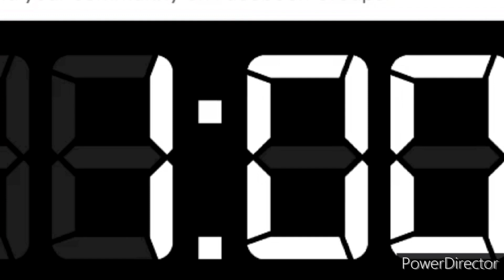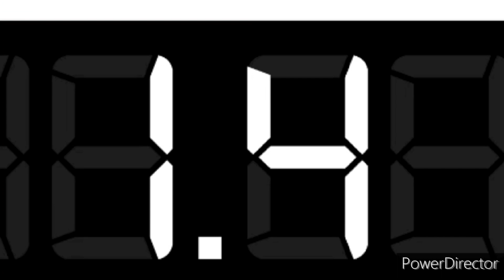NCHL Playoffs 2023 Round 2 Long Island Mariners vs New York Dragons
Game 2

NYI @ NYD
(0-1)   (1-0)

NYD Leads 1-0